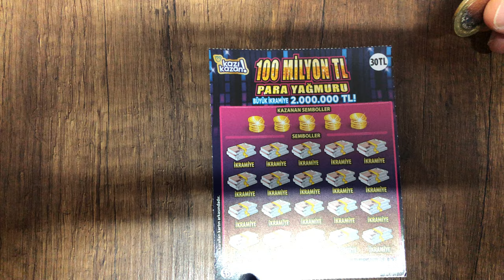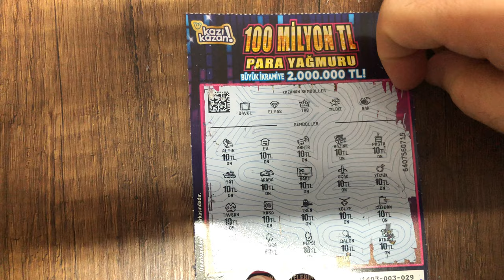KAZI KAZAN 100.000.000 PARA YAĞMURU NE ALDIK ?